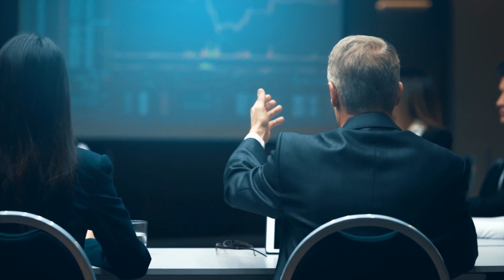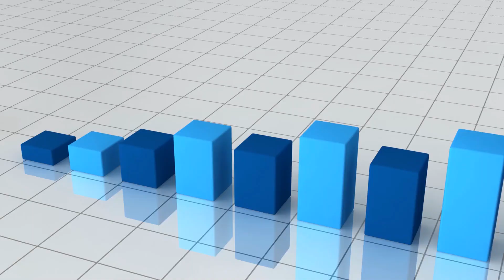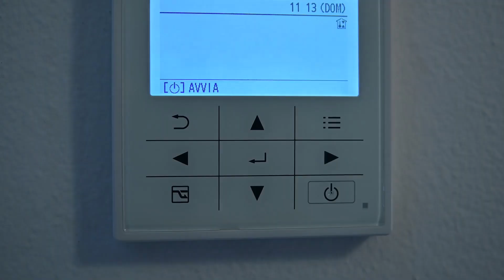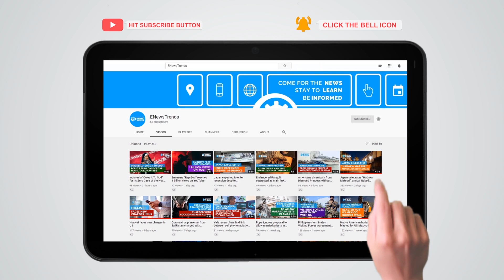Moderna COVID-19 Vaccine Almost 95% Effective, Lasts Long in Refrigerators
Moderna's COVID-19 vaccine shows a great promise in efficacy and storage.